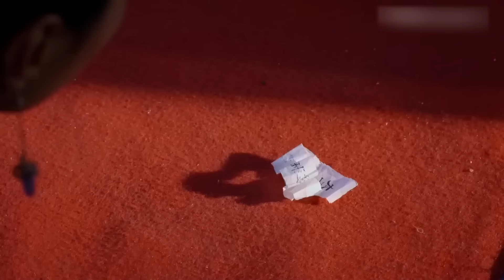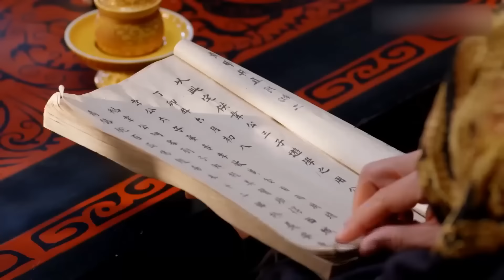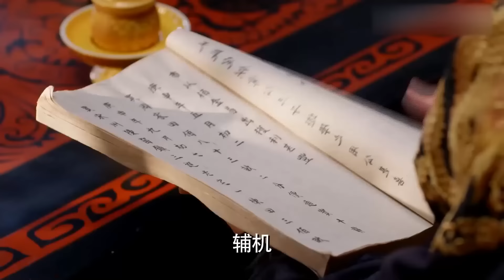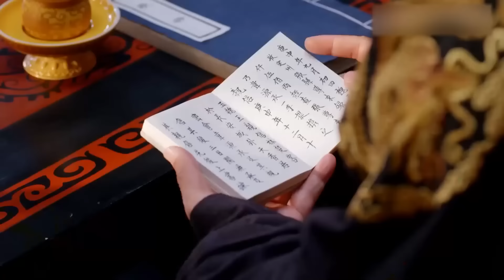電影 | 寵妃與太子密切來往，卻引皇上大怒，直扇寵妃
WMNCQ-DSJ